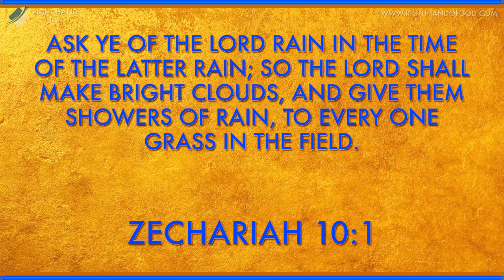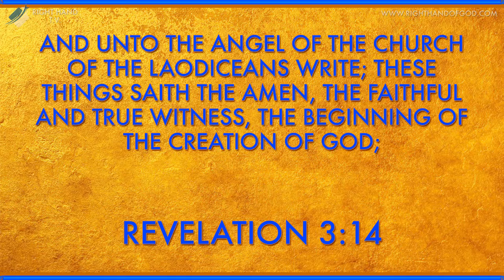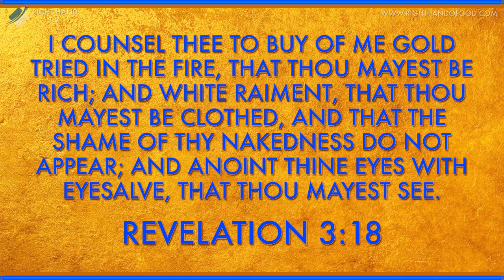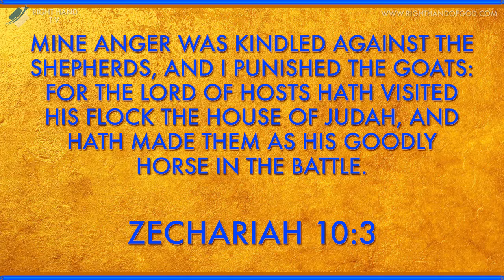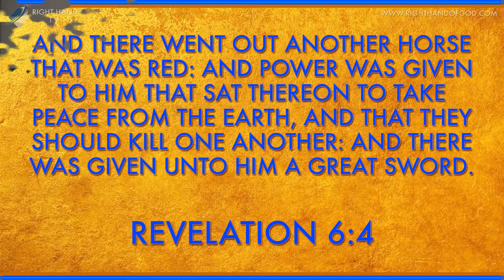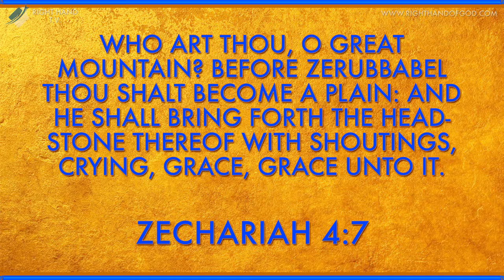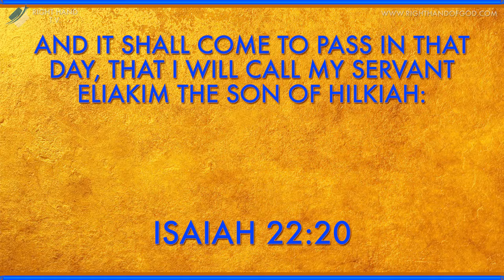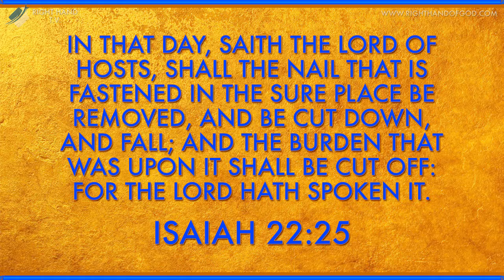The Final Outpouring III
Part 3 of the Final Outpouring of God's Spirit into the Earth.

Allowing God to produce our Growth